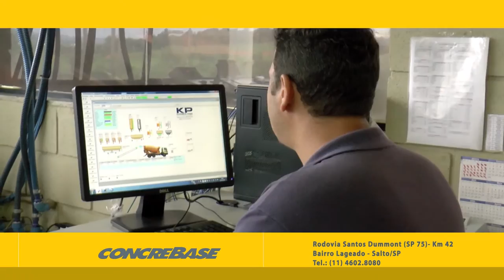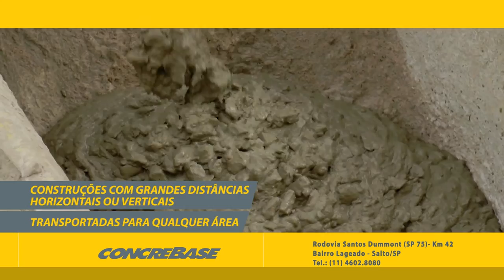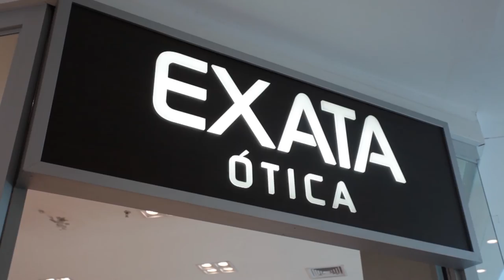Programa Em Pauta #84 | José Crespo e Raul Marcelo - TVR